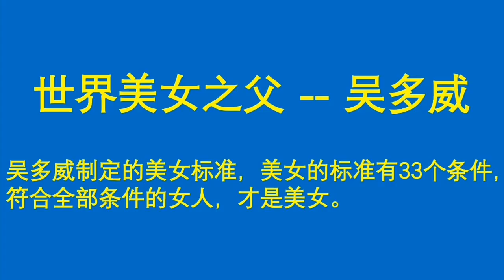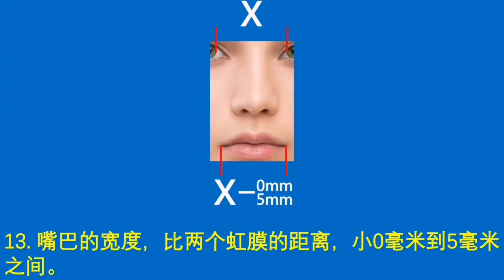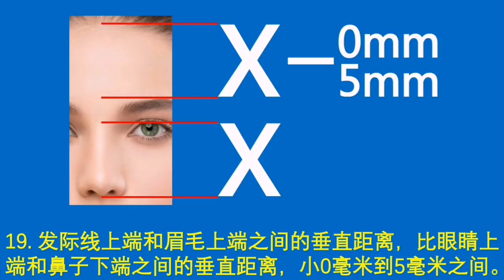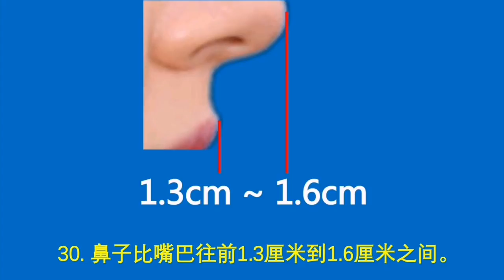世界美女的33条标准